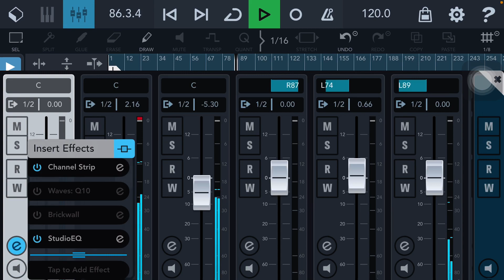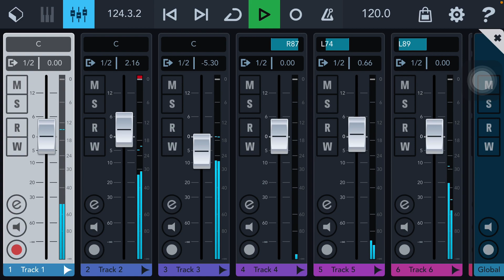ลายเเห่‼️สามซ่ามันส์ๆโชว์เปิดวงมันส์หลาย…ทดสอบ